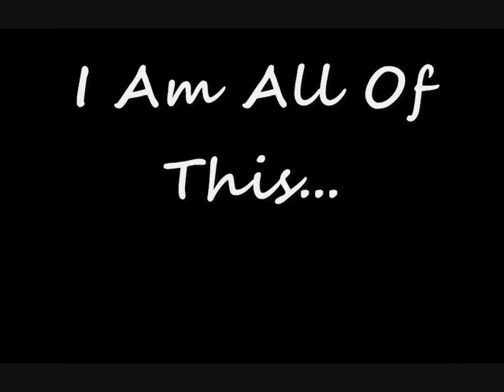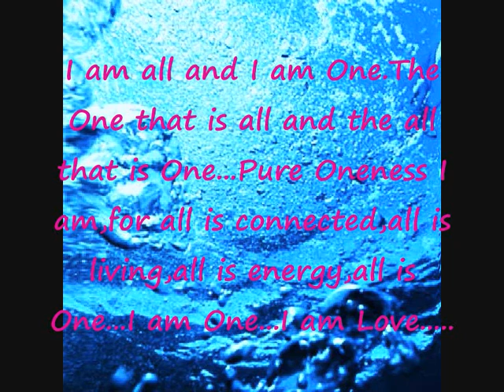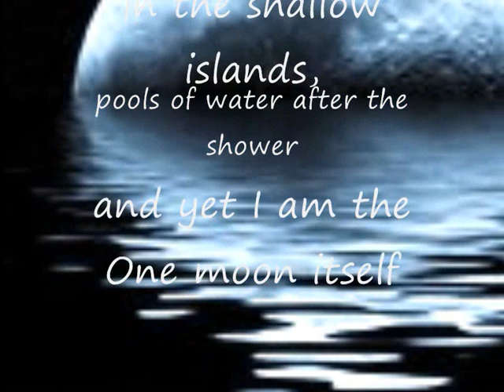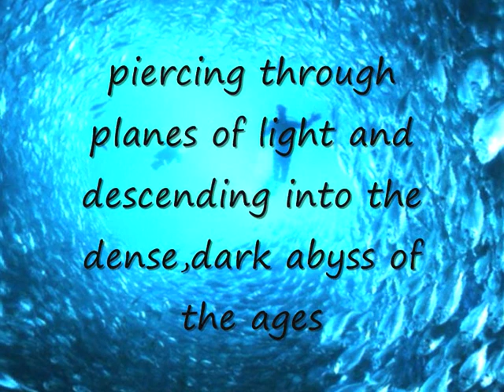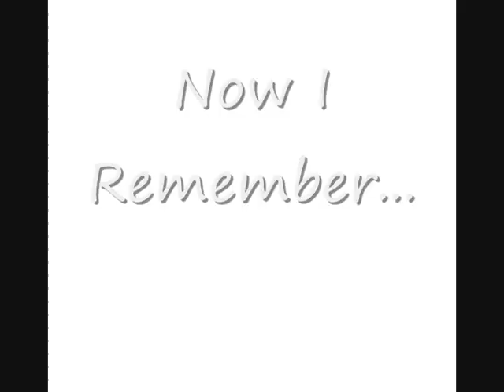I Remember Now~(Evolution of Consciousness) ~ by D.Cardona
~~~Originally from my own writing-  ' I Am...' (8-8-2010 )
I decided to make it into a video:). hope you enjoy!!

Who am I?Am I the ship or the sailor?Am I the bottle or the wine?Am I this body having a soul within?or am I the soul itself having a body?
I. am alive. growing,learning fear from love,perceiving emotions,sensing sorrow and pain,acquiring new wisdom,I am the ever changing and shifting,a fractal of the infinite energy rebirthing in the flesh,identifying myself with it for a while until,awakening I regain my inheritance,my memories of origin to who I really am...So who am I?
I am all of this,I remember now..I am the soul,I am the body and I am much more.I am more than I can see,more than I know,I am.I am all and I am One.The One that is all and the all that is One...Pure Oneness I am,for all is connected,all is living,all is energy,all is One...I am One...I am Love.
I am the mighty lion,the newborn calf,the weaving spider and the crawling ant...I am all the fishes in the sea,the flying eagle over the mountain peaks...also the venimous snake I am...all of this I am and yet I am One...
I am the reverberating rumbling of thunder,the flashing serpents whipping through the air,the replenishing cloudburst of mother's streams of life...I am the whispering breeze in a full night's moon,I am the multitude reflections of the moon in the shallow islands,pools of water after the shower and yet I am the One moon itself...I am the gushing,unscrolling of the waves upon the battered rocks...I am the ancient tree standing tall and bold in solitude amidst an ocean of green blades and butterflies...I am the luminous gem in the heavens,blazing star,life giving,eternally bright,embracing and nurturing her offsprings in their everlasting cosmic fire dance...I am the living spirit transcending all form,time and space and yet residing within them. All of this I am...The living,the inanimate...The expanse of space and the intricacy of all substance...I am evolving consciousness,vibrating, piercing through planes of light and descending into the dense dark abyss of the ages...I am the receding motion of the tides yes I am. All of this I am,now I remember. I am all of this and yet I am One. (D.Cardona ~ 8/8/10)
background music~Enya~Water Shows The Hidden Heart